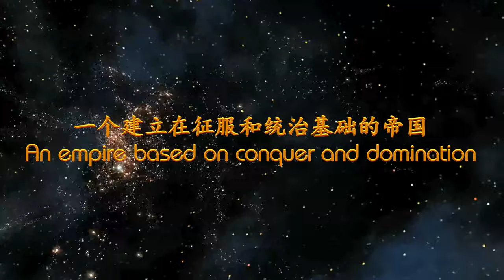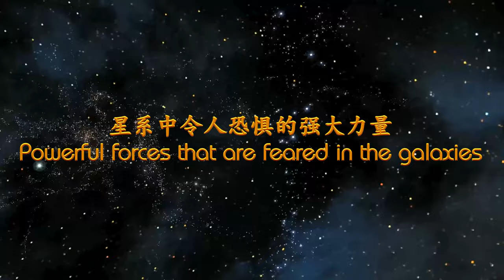THE STAR RACES - ORION EMPIRES